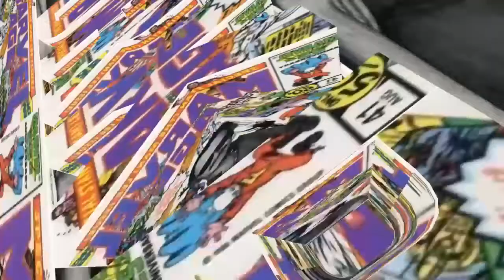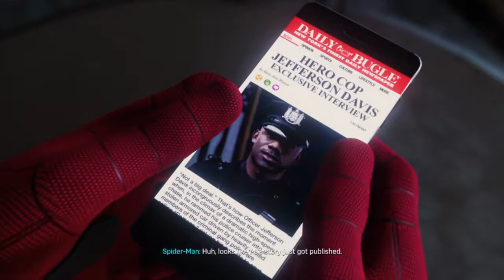Spider-Man pt5. OFC Jeff Davis. NYPD MVP!!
welcome back for Spider-Man part 5! after defeating the shocker in our last episode, we get back to cleaning up the city, and what better place to start and at the docks! now that the kingpins locked up, the demon gang thinks the run things. looks like it's a time for the amazing Spider-Man! sometimes crime fighting takes it out of you, so we get a little help from the NYPD MVP. Peter also gets evicted and we have to chase a garbage truck through the big Apple! THEY DON'T KNOW THE POWER!